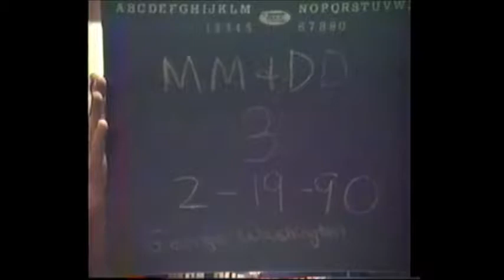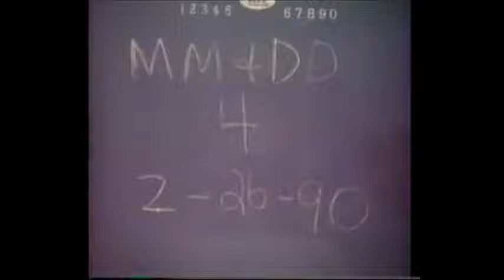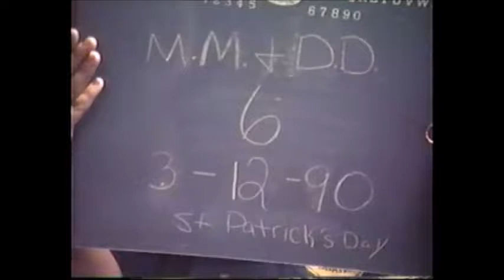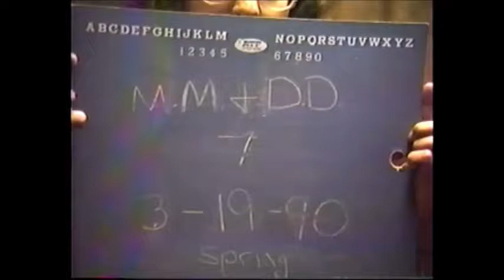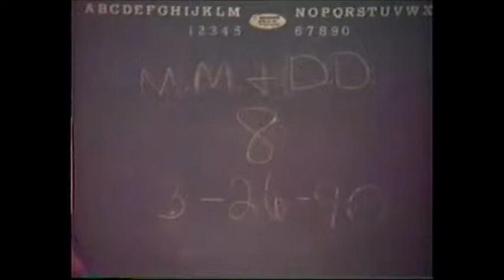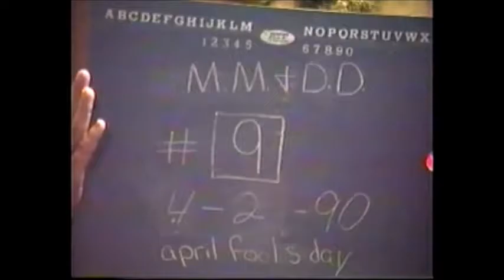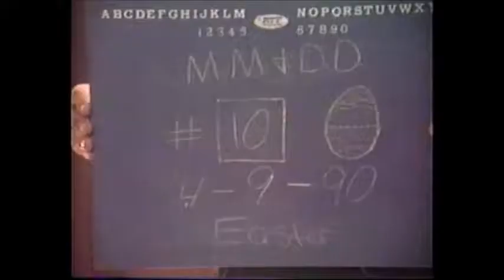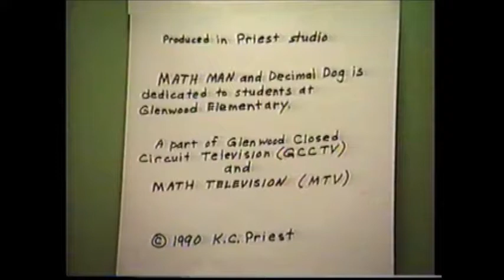Karl Priest as Math Man with Decimal Dog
God gave me the gift of teaching and God had a plan.  God, also, gave me a love for mathematics and most of my career was in that field.  The last nine years I taught on the Junior High and Middle School levels and had a God-blessed rapport with that unique level of early adolescence.   In God’s infinite wisdom, I was able to declare the lie of evolution in an annual math lesson.

The Math Man and Decimal Dog videos were made while I taught grades 3-6 remedial math at Glenwood Elementary on the West Side of Charleston, WV.

In January 1990 ten episodes of the “Math Man and Decimal Dog” show were filmed (using VHS technology) at my home, all in one day, with the help of my wife, daughter and son.  Of course the family dog cooperated also.

The shows aired on the school’s closed circuit television system.  There was one live program (probably after Episode 1) broadcast from the library.  The taped episodes were played on Monday mornings beginning on February 5, 1990.

A statewide teacher strike began on March 7 and lasted for eleven tense days.  When it was over, no further episodes were shown partly due to some faculty strife, but mostly due to impending standardized testing.  So, Episodes 6-10 (maybe 5-10) were never viewed.  Ironically Episode 9 had a strike theme in the opening although there was no inkling of a potential strike when it was filmed.

Over time, the VHS tape was used and all of Episode 1 and part of Episode 2 were lost.

Former students and colleagues should listen for their names.

Everyone, have some fun!  Do the math and remember that God created mathematics
Special thanks to Pushing Technology to the Limit for compiling this video.

The complete theme song vocals ran before each episode and the instrumental part played for a couple of minutes at the end.  Those were edited out of this combined video.  I have no idea how to credit the theme song, but can recall it was part of a (PBS?) television program of that era.

Comments are disabled because I don't seek praise.